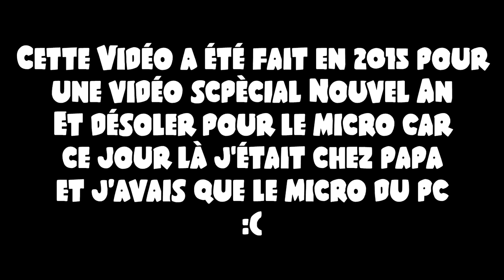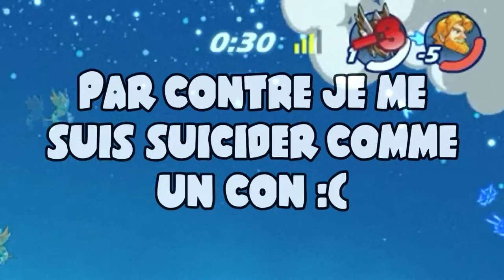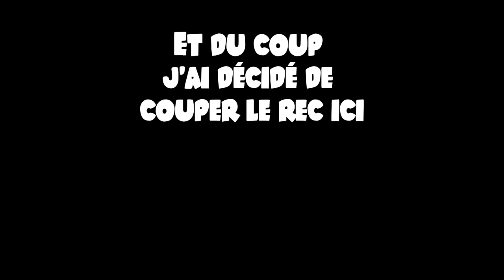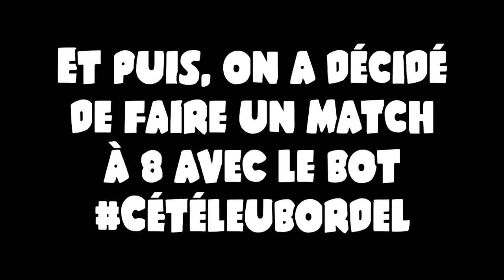Hugo et ses amis #4 : Le tournoi des autiste (Brawlhalla)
Ma sœur, je l'aime bien sauf quand elle arrive pour me déranger pour que je fasse un monopoly !

Pigman et Trisk n'ont toujours pas de chaîne !

Je vous dit bonne bonne vidéo et puis a une prochaine vidéo :D